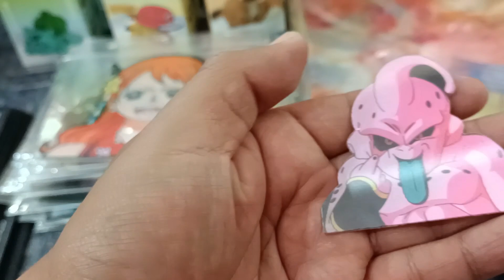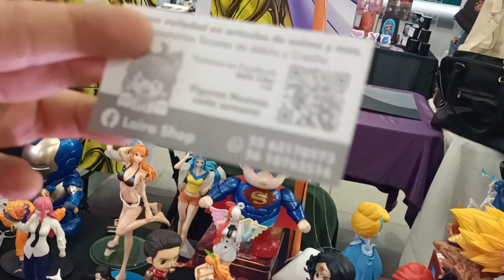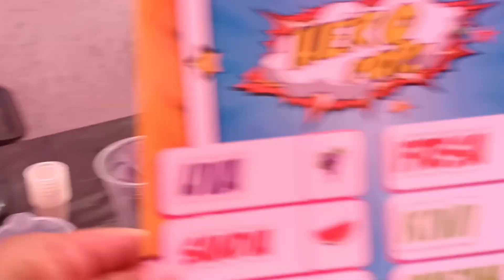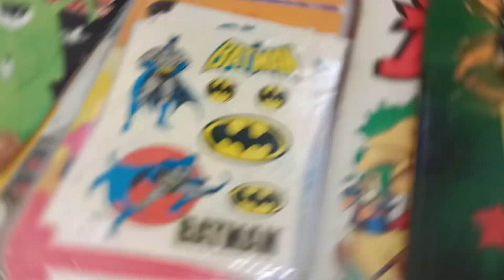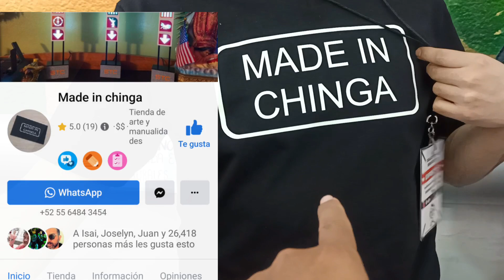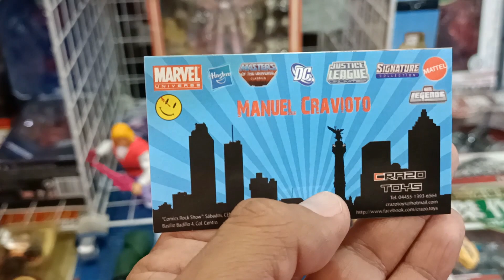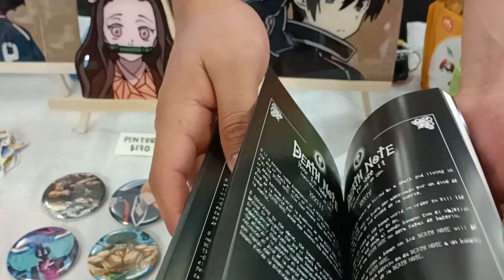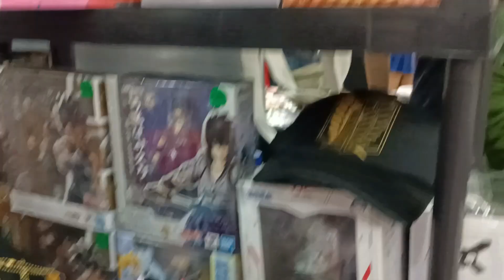COLLECTOR FAIR segunda parte/ROBOT SATURNO 😱 FUNCIONANDO/ MEGA VEGUETA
acompáñame en esta ocasión fuimos al evento de collector fair veamos que piezas  encontramos de seguro algo te agradará  recuerda dejarnos tu comentario y tu chingon 👍🏼👍🏼
 rifate el video completo  no te vas a arrepentir 😃 👌🏾🤙🏾🤙🏾 🔥🔥🔥